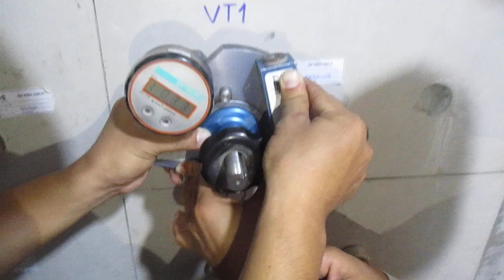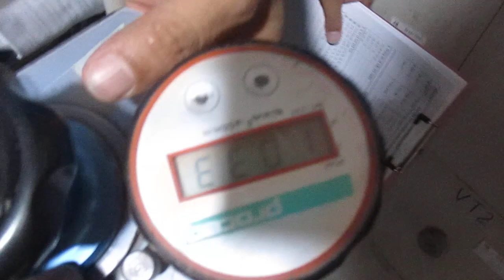Thí nghiệm kiểm tra lực bám dính của keo dán gạch - pull off test 16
Pull of test là thí nghiệm để kiểm tra độ bám dính. Đây là chuỗi video quay lại quá trình kiểm tra độ bám dính của keo dán gạch. Thí nghiệm này được thực hiện khi có nhu cầu hoặc khi xảy ra tình trạng bong dộp, bong tróc gạch ốp lát tại các dự án.

Mình sẽ sưu tầm và update thêm nhiều video về nghề xây dựng để chia sẻ kiến thức cho mọi người
Mong mọi người ủng hộ và follow kênh mình nha.